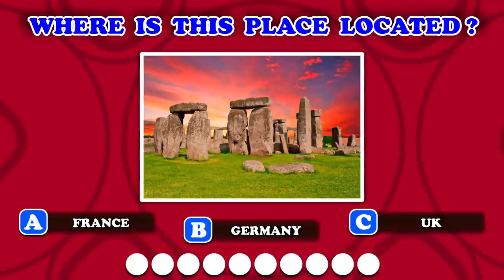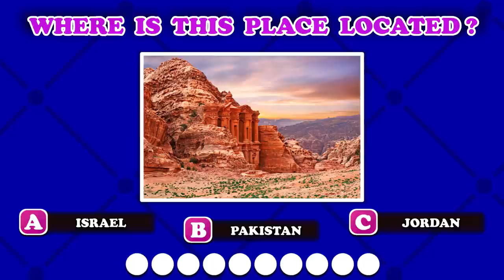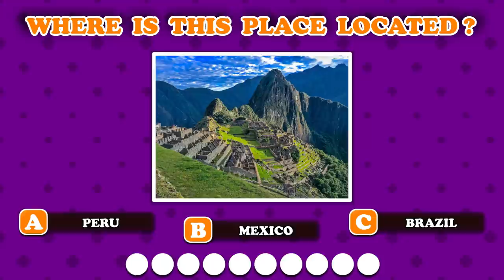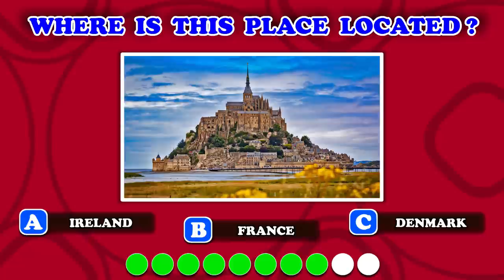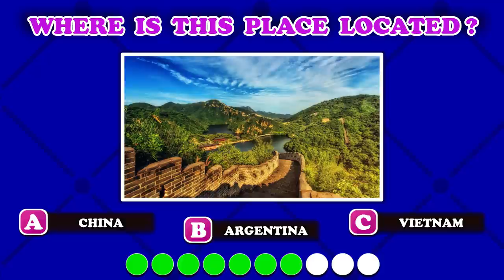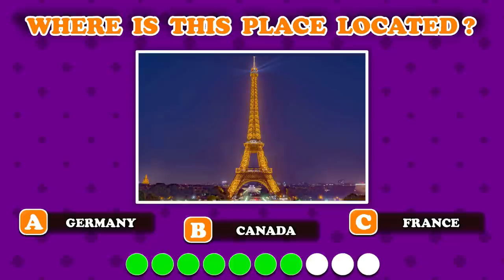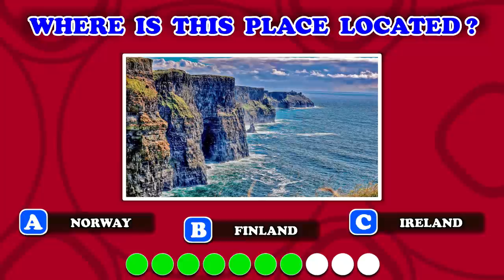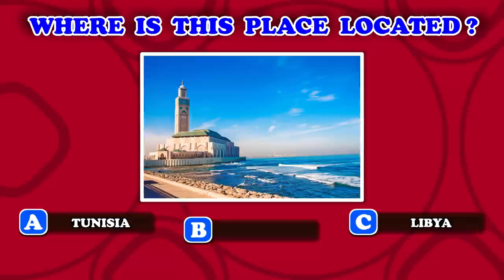📌 Guess the Country from the Picture 📸/ Geography quiz game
✅ I challenge you to guess the country from the picture. There are 30 different photos in this quiz image video and you have to get the correct answer in only 5 seconds. Also it's a tourism quiz and a travel quiz, because those who travel know more about famous places around the world and they will be able to do better score in this geography quiz game.